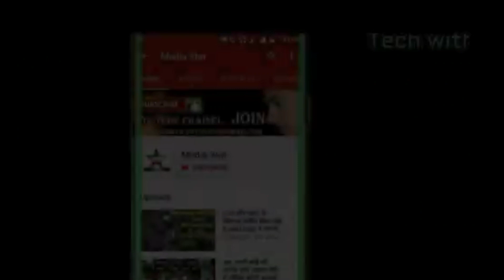अचलपुर 16 लोगो को अटेक धारा 144 लागू | शशिकांत सातव प्रभारी पोलीस अधीक्षक यांचे शांत राहण्याचे आवाहन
अचलपुर मैं  झंडा लगने को लेके माहौल गर्म पोलिस का तगड़ा बंदोबस्त धारा 144 लागू

आस पास की न्यूज़ ओर प्रोग्राम के अपडेट  के लिये हमारे चैनल से जुड़े रहे

अब आप हमें इंस्टाग्राम पे भी followe कर सकते है नीचे दीये गई लिंक पे क्लिक कर के

media Star🟢🟢